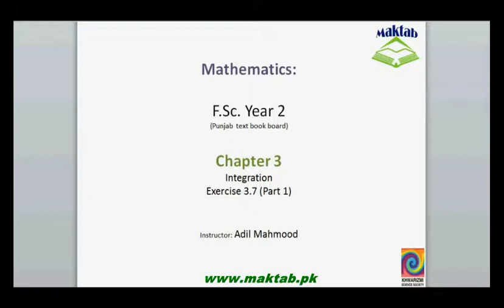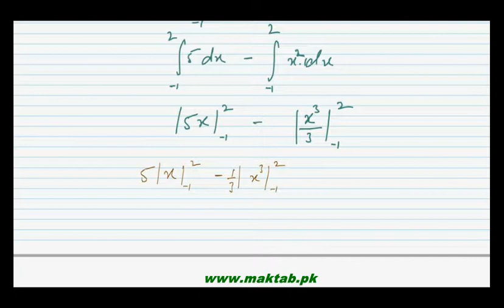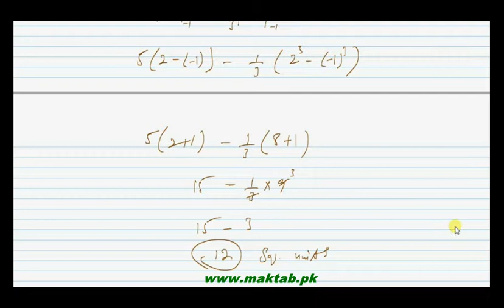FSc Math Book2, Ex 3 7, LEC 38; Q 1 6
This video lecture from Integration (F.Sc. second year Mathematics) covers: Question number 1-6 of exercise 3.7. In these questions we find the area under the given curve and the x-axis using definite integrals.Find more e-learning material and educational video lectures in Urdu at maktab.pk. These videos are free to use for promotional and commercial purpose by keeping the credits to Maktab.